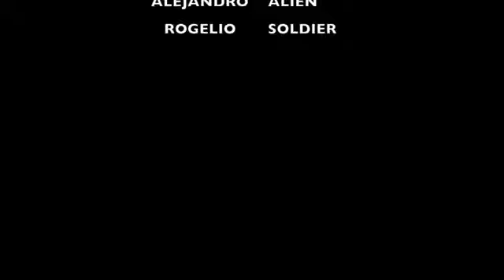Creative Process Video Contest - The Tool Makers (Middle Level - 1st Place)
Creative Process Video Contest: Middle Level 1st Place Team (The Tool Makers from Texas)